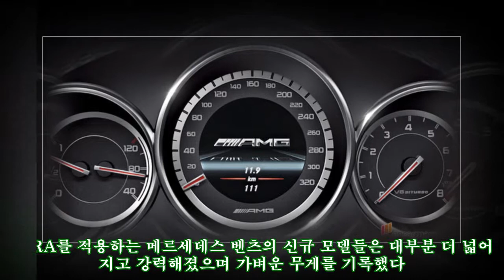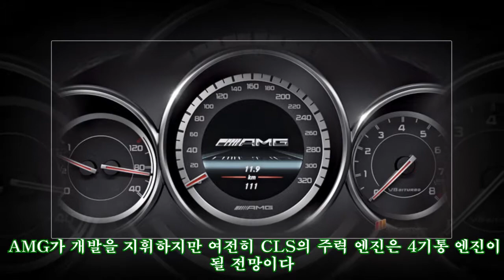메르세데스-AMG, "3세대 CLS는우리가 개발한다"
메르세데스-AMG, "3세대 CLS는우리가 개발한다" 메르세데스가 3세대 CLS를 개발하고 있다. 관련해 몇 가지 소식이 들린다. 요약하자면 신형 CLS의 이름이 ‘CLE’로 바뀌고 개발의 주체가 AMG 라는 것. 널리 알려진 것처럼 AMG는 메르세데스에서 고성능 부문을 담당하고 있다. 이러한 뉴스를 전한 '오토모티브뉴스'는 3세대 CLS가 벤츠 E클